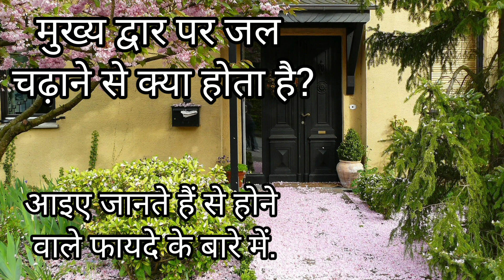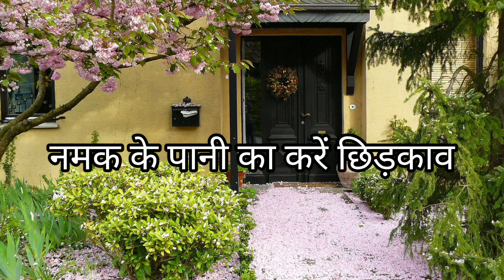मुख्य द्वार पर जल चढ़ाने से क्या होता है?